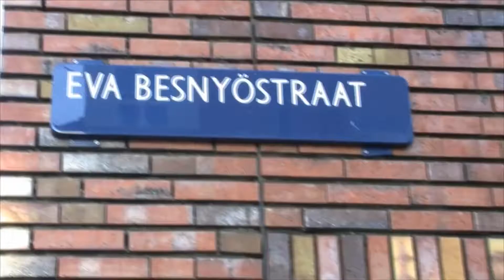10 jaar IJburgTV deel2